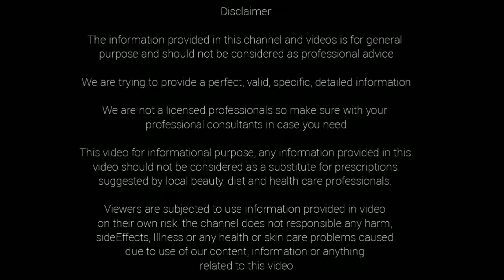ఈ ఒక్క Ice Cube తో హీరోయిన్లకు మించిన చర్మ సౌందర్యాన్ని మీరు కూడా పొందవచ్చు Tomato Ice Cube For Skin